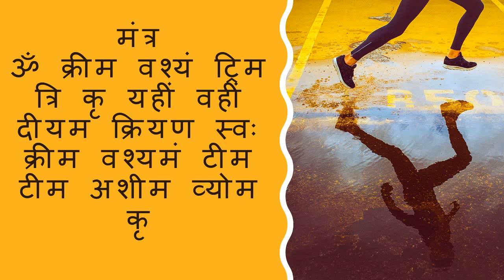वश में करने का मिण्टेभर का टोटका बिना किसी सामान की भी जरूरत नहीं पड़ेगी देखना